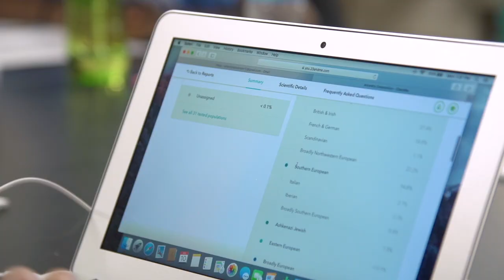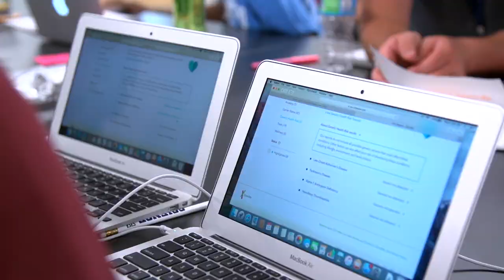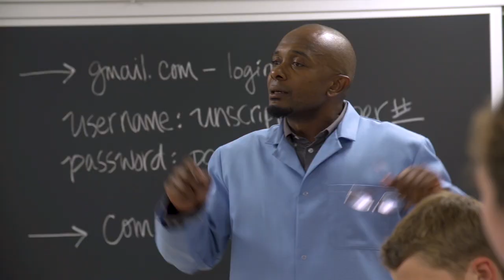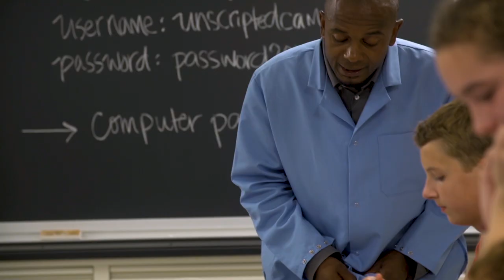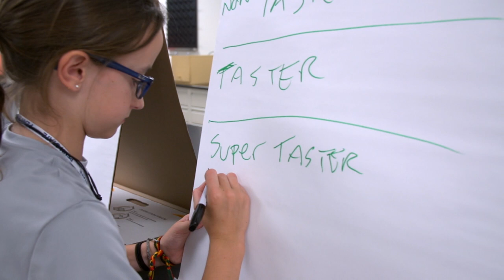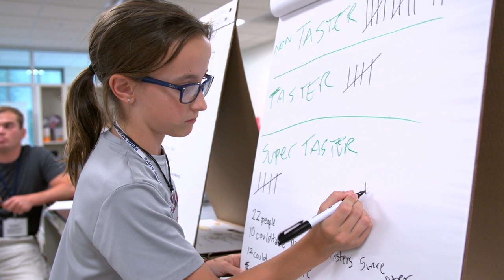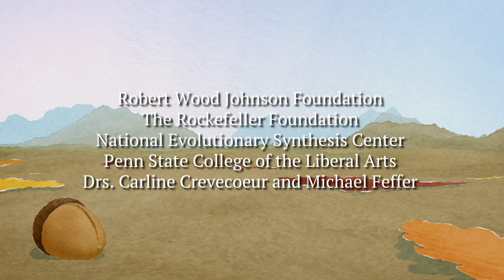Finding Your Roots:The Seedlings - Observable Traits (Episode 4)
Campers dig into their DNA test results to discover the likelihood they possess various genetic traits. Then they take the PTC test to see if they have the dominant gene for tasting bitter compounds.

“Finding Your Roots: The Seedlings” is a web series that follows 13 young people at a new genetics and genealogy camp as they use science to answer the question “Who am I?” Inspired by the popular PBS series "Finding Your Roots with Henry Louis Gates, Jr." and shot on the campus of Penn State University, campers explore their own family history and DNA ancestry with techniques never before used in an educational setting. In this the second episode, campers extract and see their own DNA in anticipation of getting the results from their individual DNA ancestry tests.